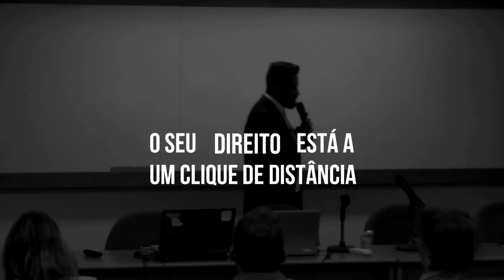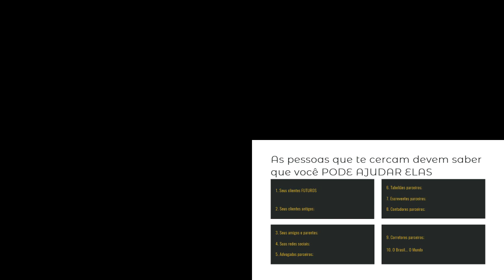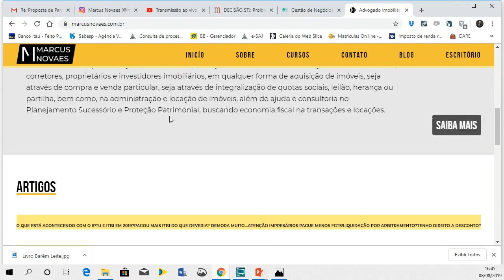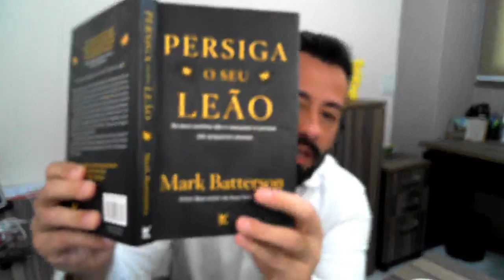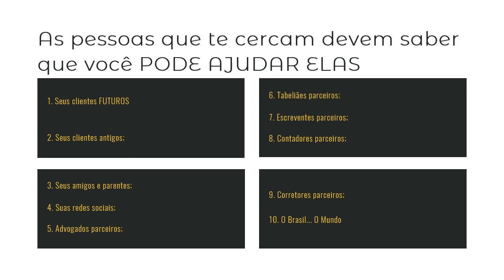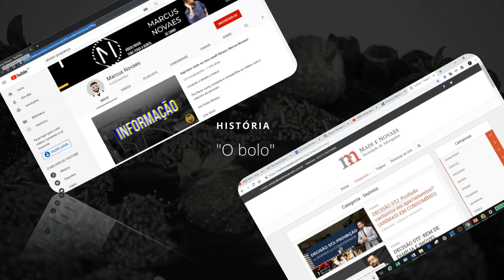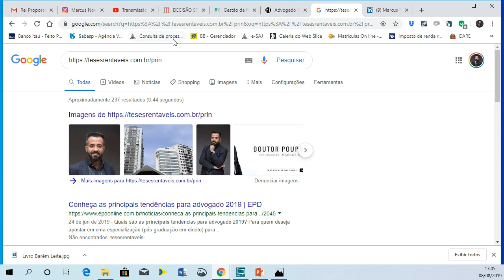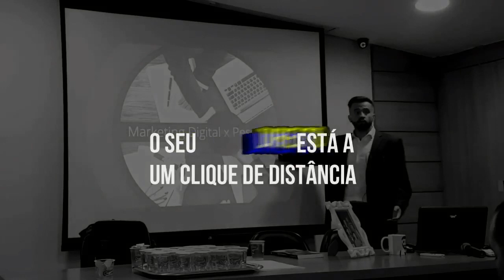Mês do Advogado | Como EU Divulgo Minhas Teses em Palestras e Workshops - Todos os dias às 16:30hrs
Marcus Novaes
Doutor Poupança

Madi e Novaes Sociedade de Advogados